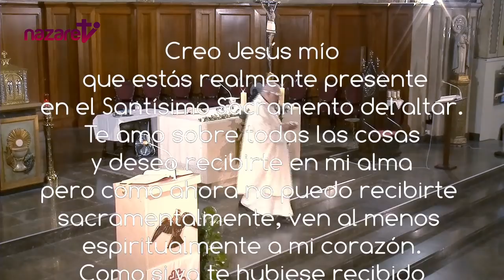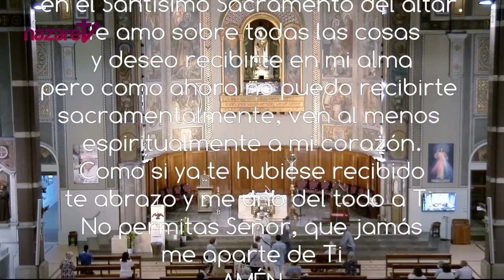Santa Misa de hoy sábado 18 de septiembre de 2021 (Rvdo. Enric Ribas, pbro.)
Nazaret TV te ofrece la santa misa de hoy,  sábado 18 de septiembre de 2021, desde la Parroquia de Santa Teresita del Niño Jesús, en Barcelona.
Día litúrgico: memoria de Santa María. Sábado de la semana XXIV del tiempo ordinario.